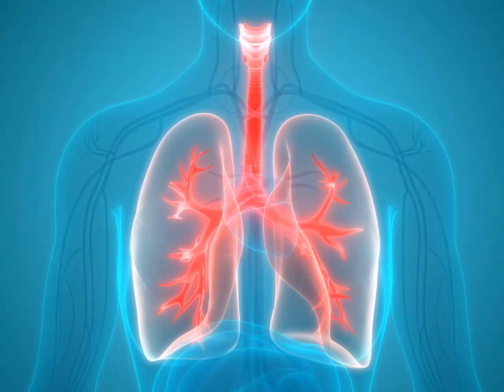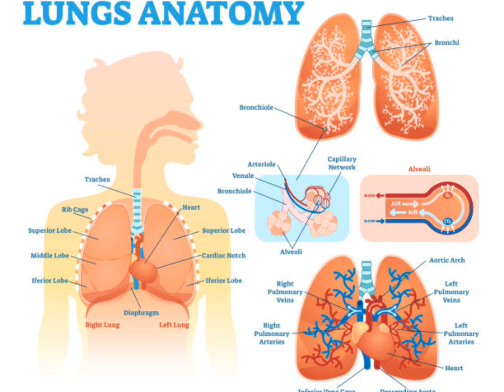நுரையீரலை பலப்படுத்தும் 10 சூப்பர் உணவுகள் இவைதான்lungs